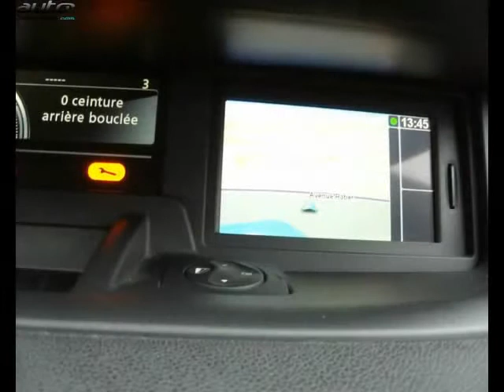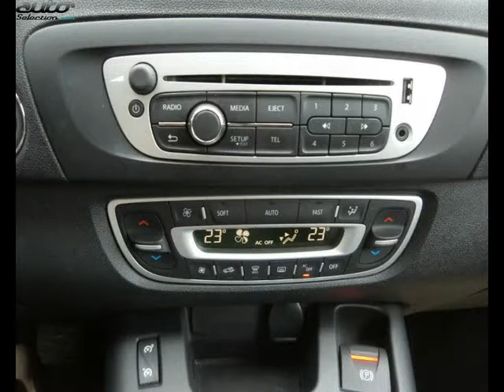Renault scenic occasion visible à Figeac présentée par Figeac automobiles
Cette Renault scenic occasion disponible à Figeac dans le 46 est mise en vente par Figeac automobiles - 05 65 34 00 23 - tous les détails sont